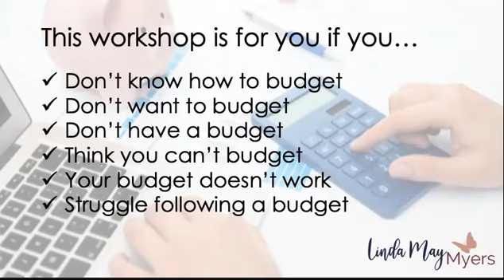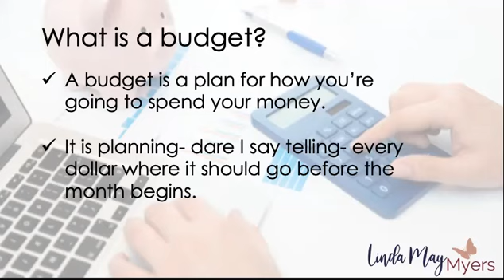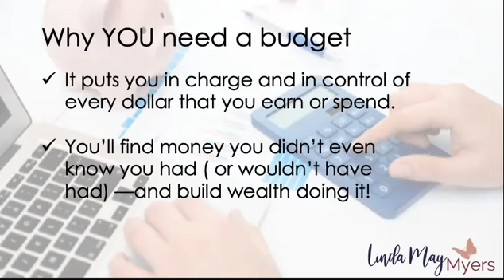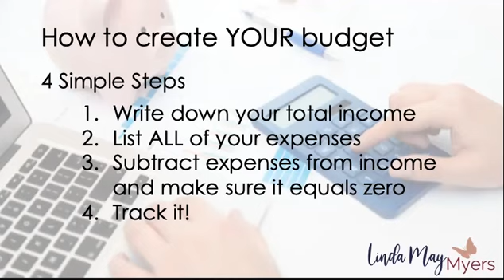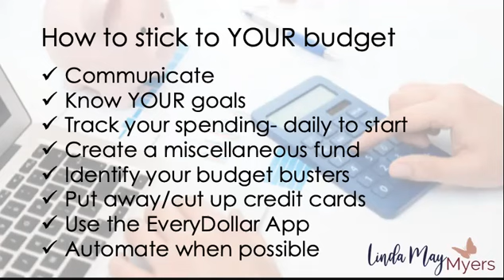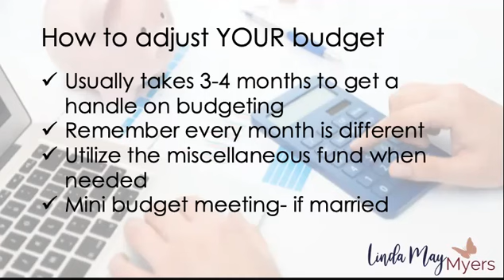Budget Building Basics (it's just the beginning)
Is budgeting a bad word in your home? or in your mind? It doesn't have to be!
This is for you if:
~You don't have a budget.
~Think you can't budget.
~Your budget doesn't work.
~You struggle sticking to your budget.
We will cover:
1. Purpose of a budget
2. What a budget ACTUALLY is
3. Creating a budget
4. How to follow a budget
5. Adjusting a budget as you go

I am just scratching the surface here! For more information join my free Facebook group Faithful & Financially Free